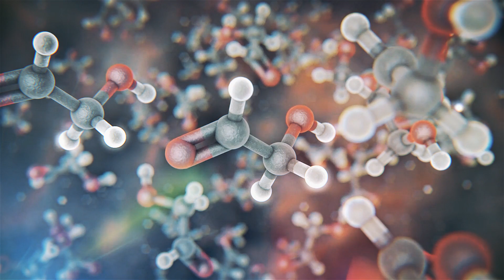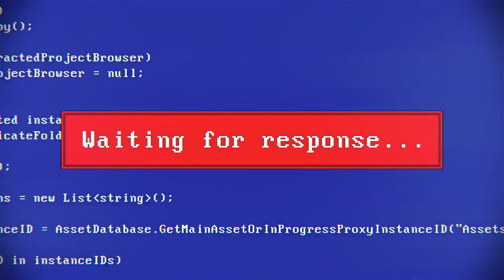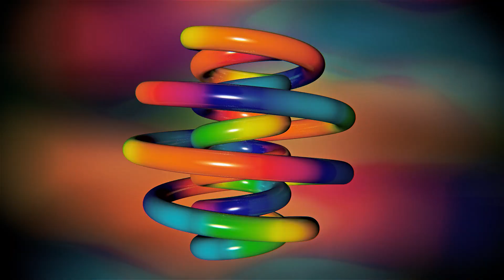Leo Gura - Comprehending the Mangitude of Reality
What is the size of existence? Reality is so vast that you can zoom in, or zoom out, in infinite directions, and for infinite time. In terms of ratios, a grand of sand is larger than the entire universe.
Join us in this cosmic adventure, where we go from a pine needle, to the forest, to all of humanity, and to all of existence itself.